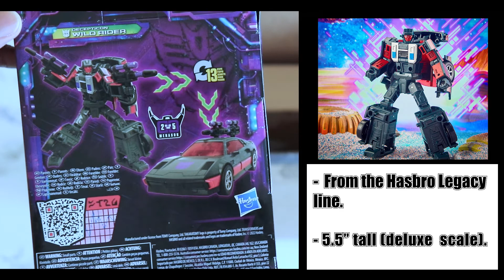Mail call Unboxing FAIL...I got figure swapped! | Unbox a box #4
Glad I caught this one in 1080p, appreciate Amazon's customer service to replace ASAP. My first windowless box swap/ steal purchase and most likely won't be my last, this has been an issue with windows (I have pictures of those too) and it will continue to be as problematic without. Make sure to check all your pickups as soon as you receive!

Links to figures:

Marvel Legends Series The Uncanny X-Men 6-inch Apocalypse Retro Action Figure:

Transformers Toys Generations Legacy Deluxe Decepticon Wild Rider:

Marvel Legends Series Spider-Man 60th Anniversary Marvel’s Silk and Doctor Octopus 2-Pack: